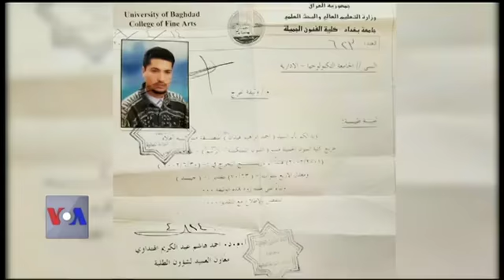امریکہ آنے والے باصلاحیت فنکار پناہ گزین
جنگوں، تنازعات، تشدد اور جبر سے بچنے کی کوششوں میں امریکہ سمیت دوسرے ملکوں کا رخ کرنے والے پناہ گزینوں کی بڑی تعداد کو اکثر خالی ہاتھ اپنے مصیبت زدہ آبائی ملکوں سے نکلنا پڑتا ہے۔ لیکن یہ پناہ گزین جہاں بھی پناہ لیتے ہیں ان کا ہنر اور انکی مہارت وہاں انکے ساتھ جاتی ہے۔